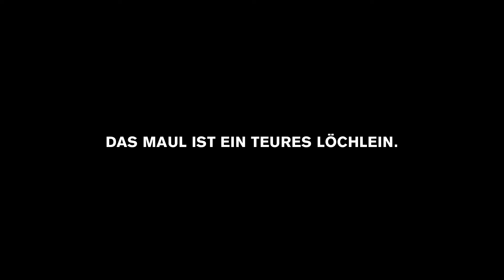All You Can Eat_ Documentary Trailer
Julia Brunner, Tirol
Cornelia Ohnmacht, Oberösterreich
Melanie Schmidt, Niederösterreich

Wir realisieren einen 30-Minütigen
Dokumentarfilm
zum Thema
„Regional
essen / schätzen /
unterstützen
/ kaufen“. Im Zentrum
des Films stehen
aktuelle
Gegebenheiten
und Geschichten
rund um
Regionalität,
Landwirtschaft und
Konsumverhalten in Österreich.